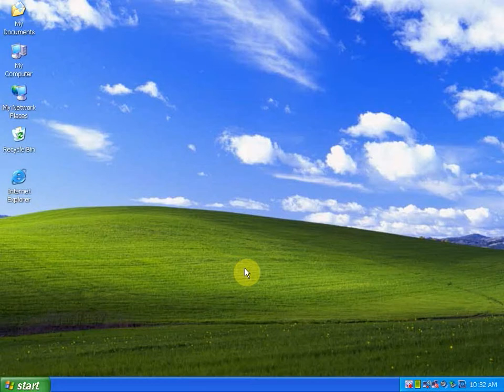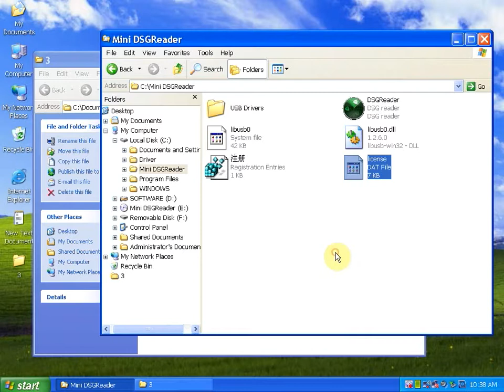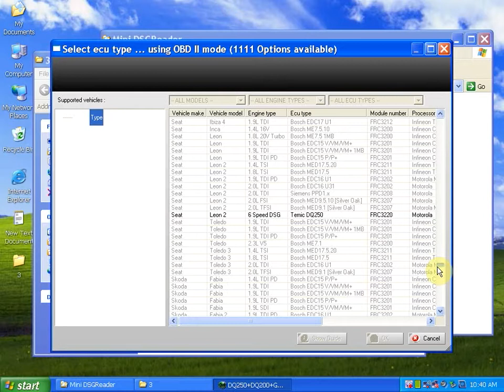MINI DSG Reader (DQ200+DQ250) For VW/AUDI Software Installation Guide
MINI DSG Reader (DQ200+DQ250) For VW/AUDI MINI DSG Software Installation Guide